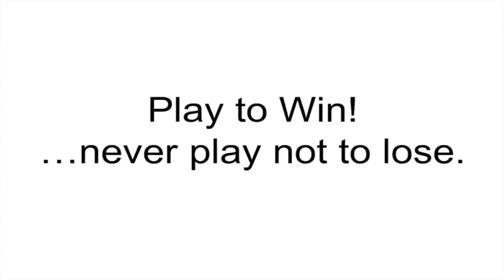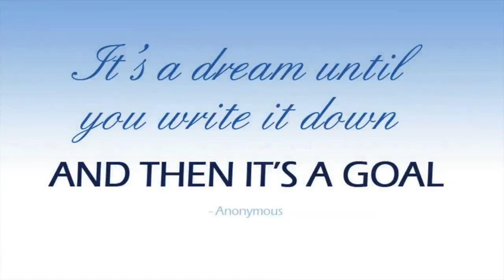Play to win | Luis Martínez | TEDxFlourCitySalon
Luis Martínez explains the important difference in Playing to win instead of playing not to lose. He will speak about setting ambitious goals and taking calculated risks to achieve them using his parents as an example.

Luis Martinez is an experienced executive coach and leadership development consultant with demonstrated accomplishments as strategic partner to senior executives of Fortune 500 companies. He helps executives and aspiring leaders reach the C-suite and achieve personal and professional success.